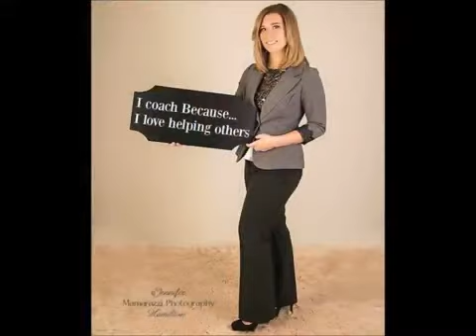We Coach because...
Learn more about Team LIFE Changers and how we are empowering others to take care of themselves and believe they are worth it.

We invite you to take a peek at what we do and why we do it.